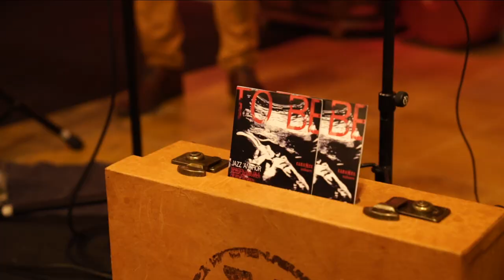Jazz Anchor Quartet - Release of 'To Be' with special guest Phil Abraham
Jazz Anchor is a duo of trombonist Manten Van Gils and guitarist Peter Verbraken. Jazz Anchor Quartet is the latest expansion of Jazz Anchor, with young talent Otto Kint on bass and Lieven Venken on drums.

The album 'To Be' contains nine original compositons by Manten, written in 2019, and recorded in Brussels on January 30 and 31 2020.

For this concert, streamed on May 14, 2021, we invited Phil Abraham as a special guest.